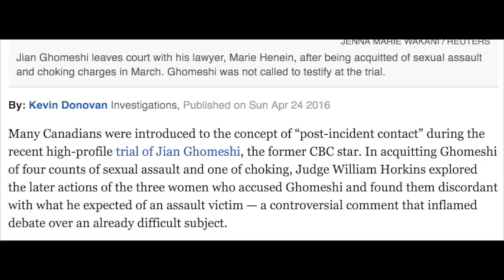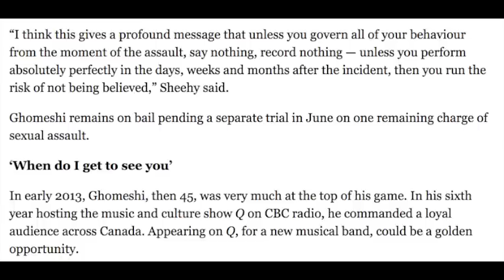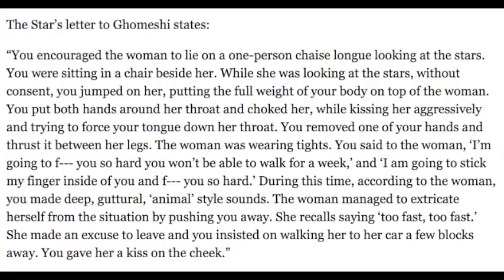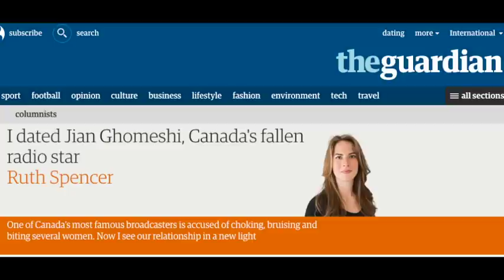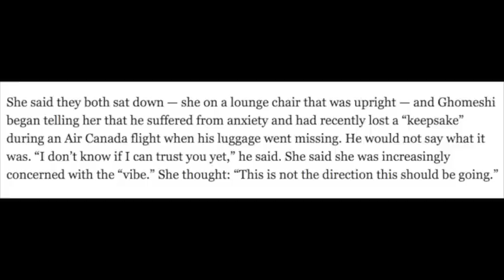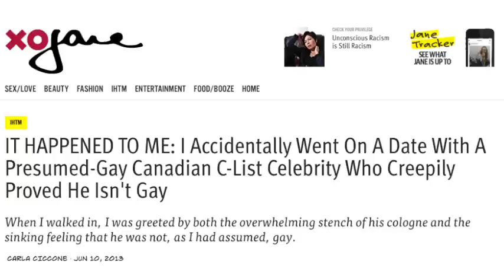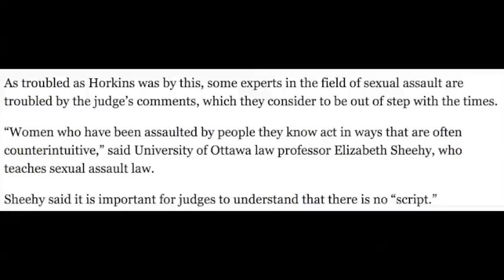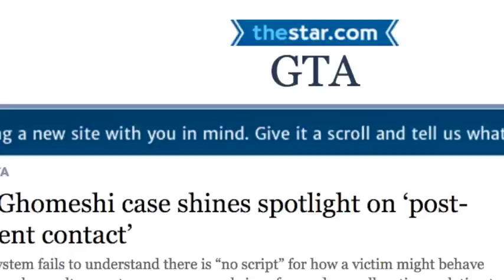Toronto Star should apologize for new Ghomeshi allegations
Kevin Donovan does not deserve the title of “Investigations.” Anyone without an agenda can see the new accuser is lying.

 1 cup butter, divided
1 onion, minced
1 tablespoon minced garlic
1 (15 ounce) can tomato sauce
3 cups heavy cream
2 teaspoons salt
1 teaspoon cayenne pepper
1 teaspoon garam masala
1 1/2 pounds skinless, boneless chicken breast,
2 tablespoons vegetable oil
2 tablespoons tandoori masala

Melt a few tablespoons of butter in a skillet over medium heat.
Stir in onion and garlic, and cook slowly until the onion caramelizes to a dark brown, about 15 minutes.
Meanwhile melt the remaining butter in a saucepan over medium-high heat along with the tomato sauce, heavy cream, salt, cayenne pepper, and garam masala. Bring to a simmer, then reduce heat to medium-low; cover, and simmer for 30 minutes, stirring occasionally. Then stir in caramelized onions.
While the sauce is simmering, toss cubed chicken breast with vegetable oil until coated, then season with tandoori masala and spread out onto a baking sheet.
Bake chicken in preheated oven until no longer pink in the center, about 12 minutes. Once done, add the chicken to the sauce and simmer for 5 minutes before serving.

Links:
Donovan's latest whopper in the Toronto Star: